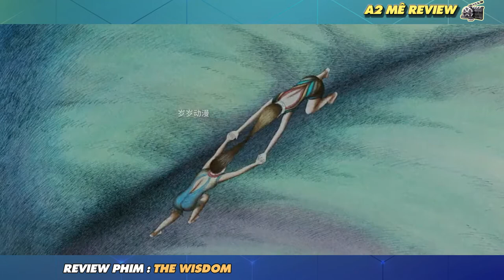🎬REVIEW PHIM: Con người ở thời xa xưa không có tri thức phải làm vật nuôi cho người ngoài hành tinh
🎬REVIEW PHIM:  REVEIW PHIM : THE WISSDOM| Con người ở thời xa xưa không có tri thức phải làm vật nuôi cho người ngoài hành tinh